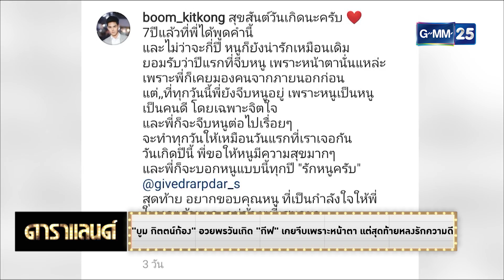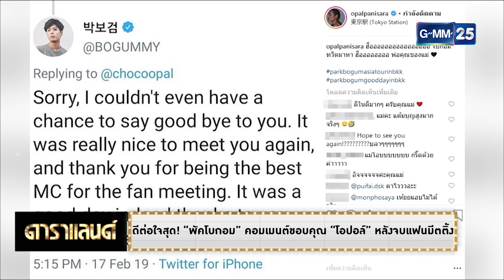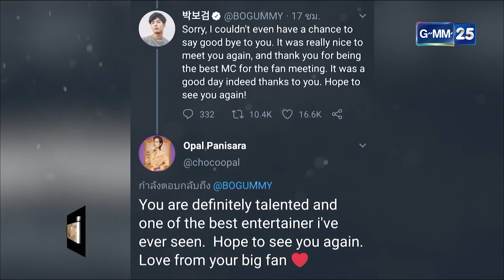ดาราแลนด์ - ข่าวรอบวัน ( ซาร่าเล็กจ์ , บูมกีฟ , พัคโบกอม )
[NEWS] "ซาร่า เล็กจ์" ปลื้มบินร่วมงานนิวยอร์ดแฟชั่นวีค 2019
[NEWS] "ซาร่า เล็กจ์"  บอกไม่ชินต้องเรียก "เอ็ม" ว่าสามี
[NEWS] "บูม กิตตน์ก้อง" อวยพรวันเกิด "กีฟ" เคยจีบเพราะหน้าตา แต่สุดท้ายหลงรักความดี
[NEWS] ดีต่อใจสุด! "พัคโบกอม" คอมเมนต์ขอบคุณ "โอปอล์" หลังจบแฟนมีตติ้ง